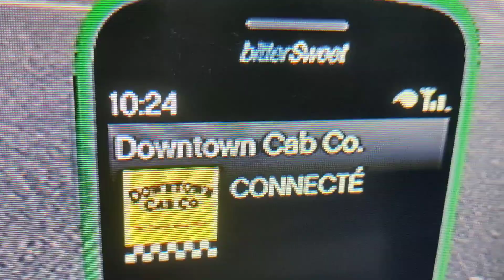23 août 2023